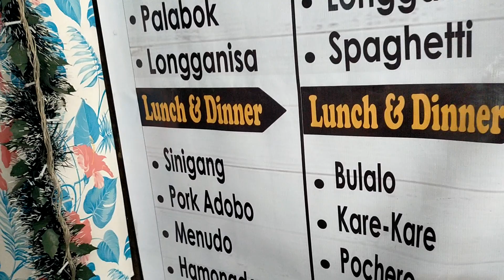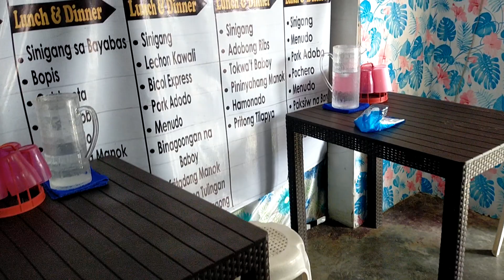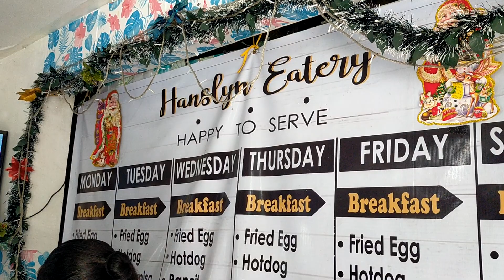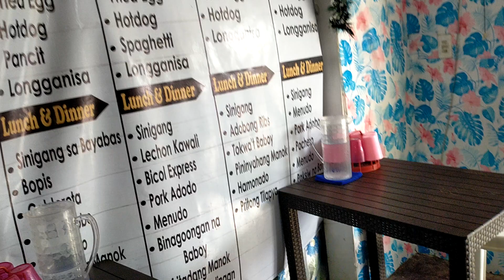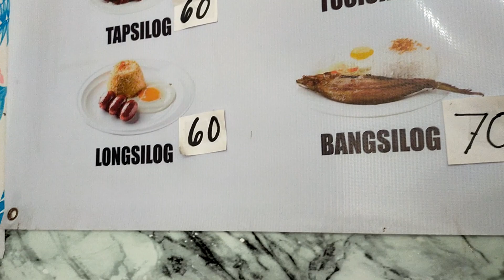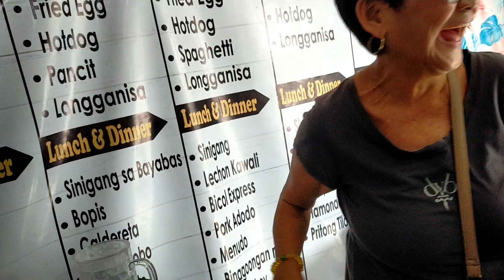# vendor/..( hanslyn eatery) dto sa may balibago..ang daming kumakain..at masarap ang timpla ng ulam